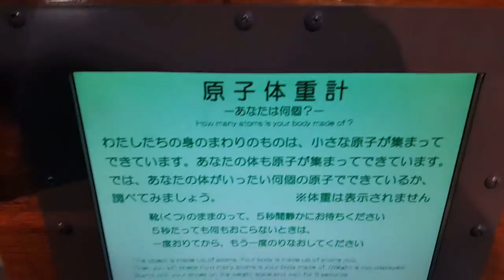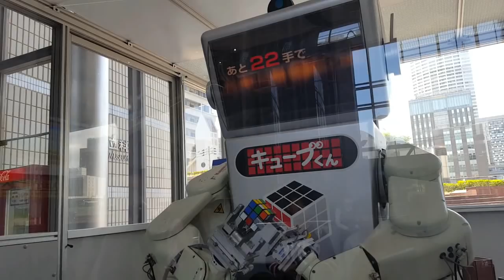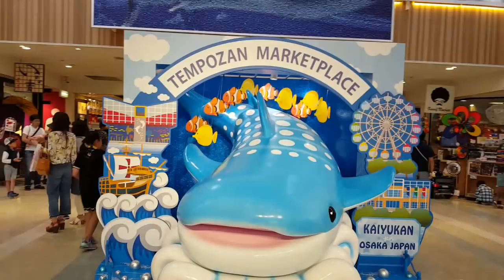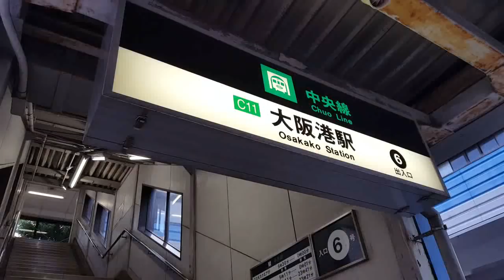Óriáskeréken Osaka felett + japán tudományok és tapasztalatok | KOBE | Japán Vlog 15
Újabb izgalmas nap Oszakában, meg persze felette :D Felültünk ugyanis az egyik csodálatos óriáskerékre, hogy az aznapi magasságadag is meglegyen :D Előtte pedig a tudományok múzeumába látogattunk el. Végül ismét egy kis blah blah japán tapasztalatokról, majd betekintés Kobe városába, ahol számos Fate/Stay night anime helyszínt leshettek meg ;) Jó szórakozást a videóhoz :)